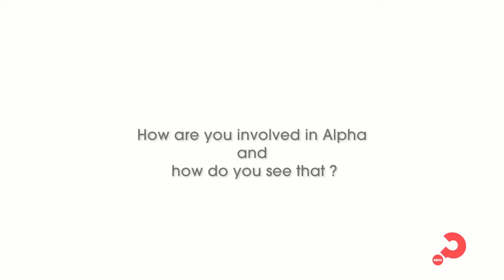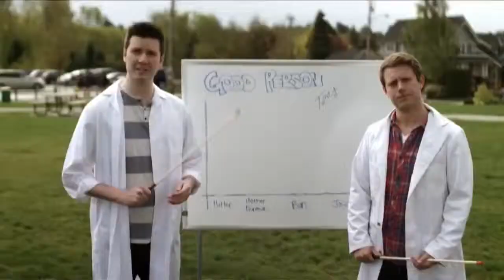Alpha for Youth stories : Rohit